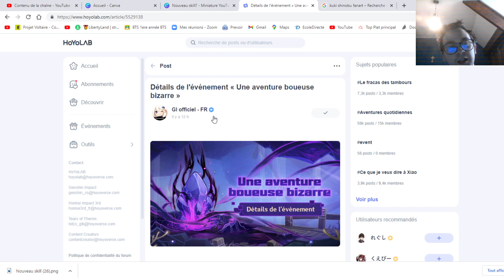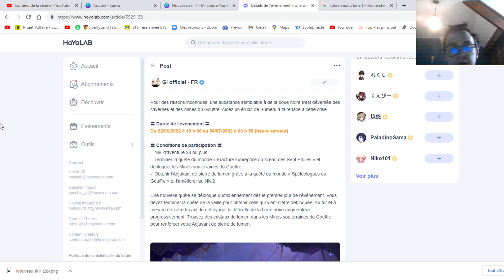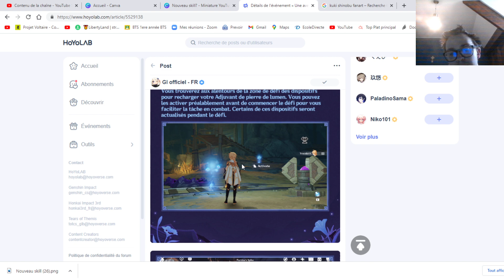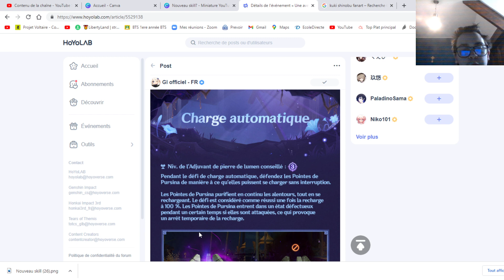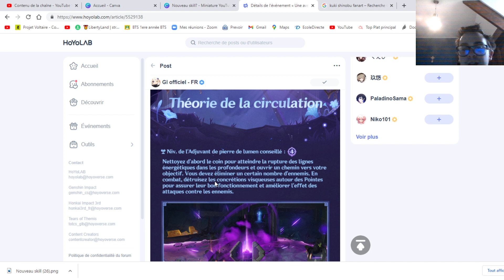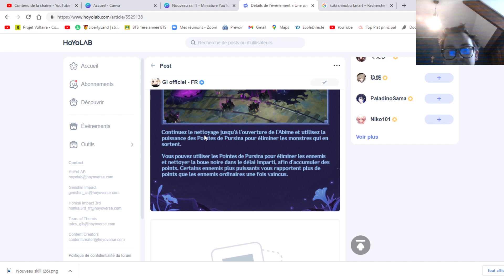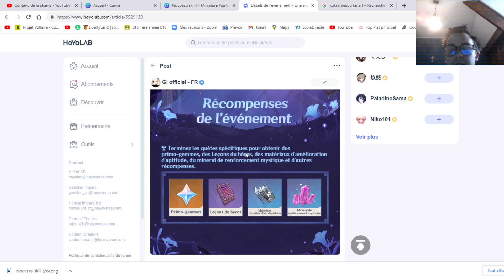Découverte du gameplay de l'event aventure boueuse (420 primos-gemmes)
Salut à tous, dans cette vidéo je vous explique  le gameplay de l'event qui sera disponible demain.